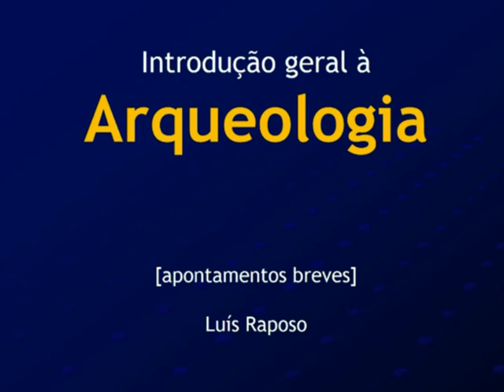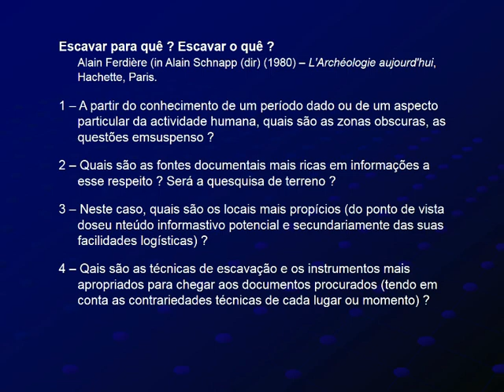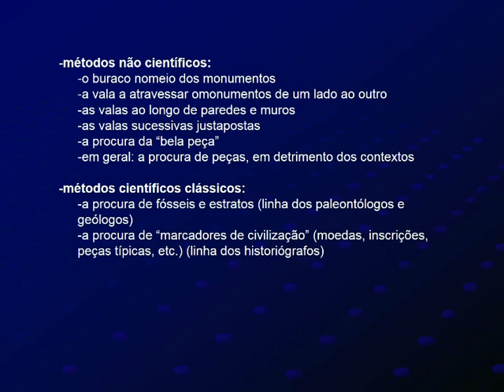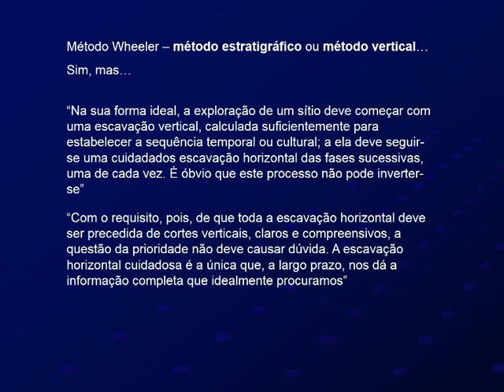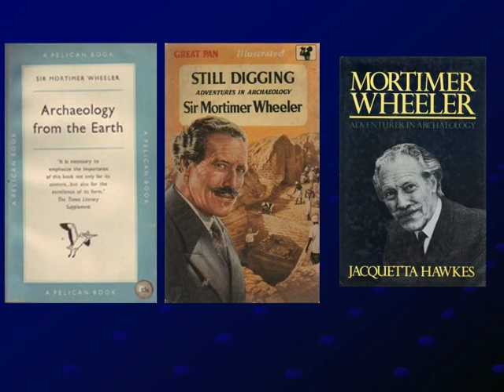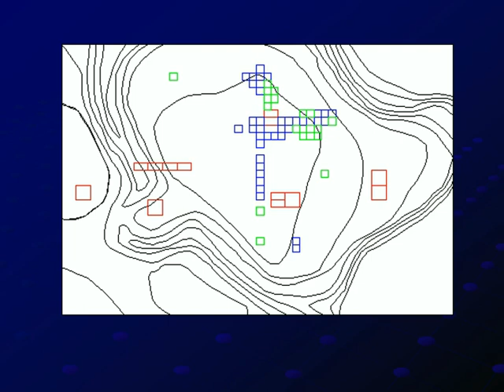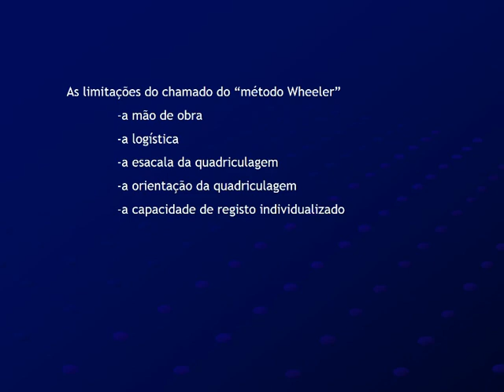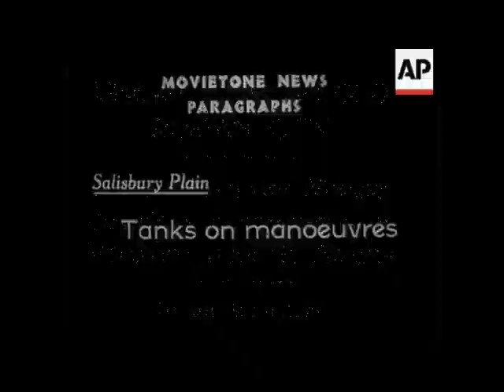Arqueologia introdução 18